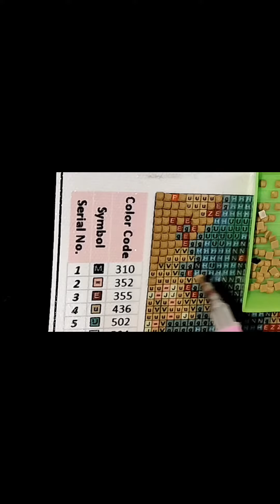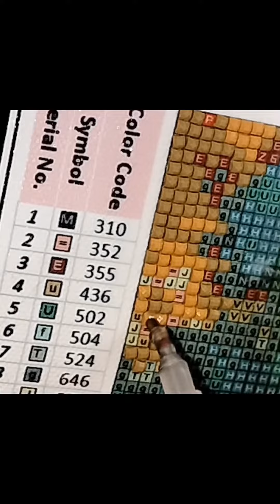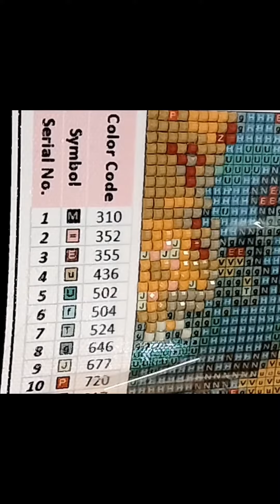satisfying video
satisfying diamond painting